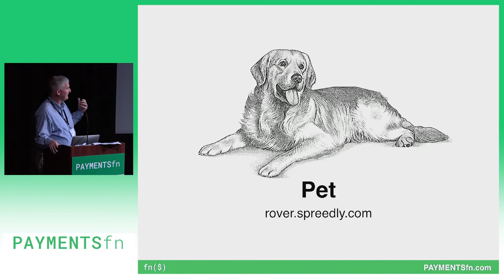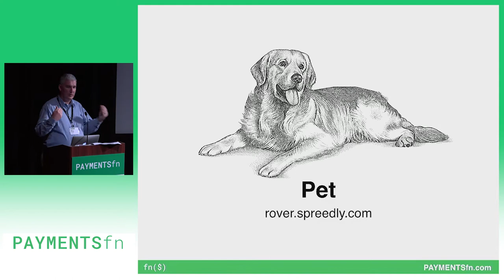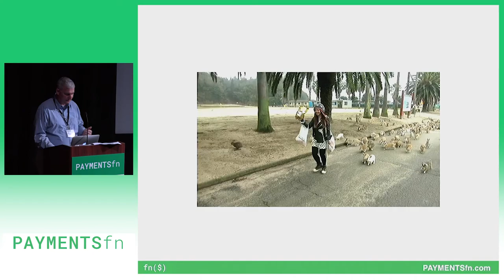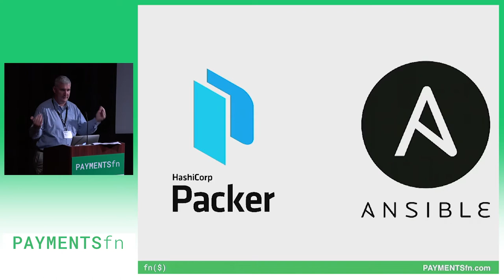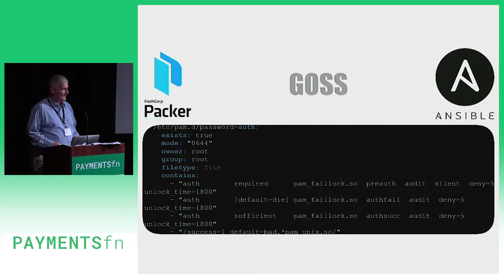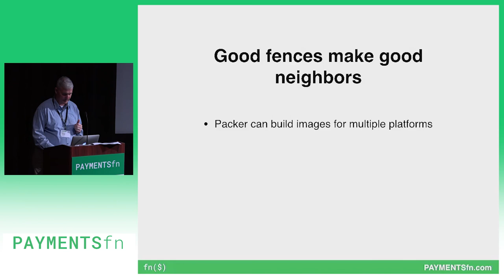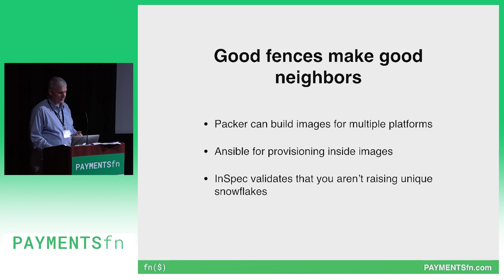PAYMENTSfn 2018 - Raising Children vs Raising Rabbits by Bill O'Neill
Spreedly Done Quick